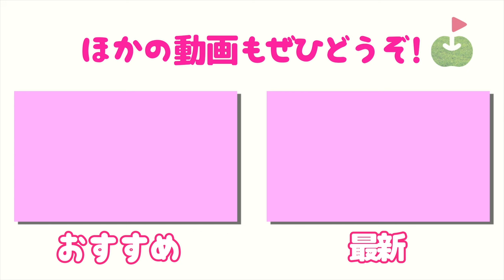下ネタ質問も堂々と答えるw 過去最高ポイント更新なるか！？【あかねまる サンリゾートCC③】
10月から毎週金・土・日にスタートした

出演者：
あかね（a.k.a.n.e.golf）
あ か ね ま る 🐰 ♥

あかねちゃんのお兄ちゃんが出てる動画

島田秀平のお怪談巡り・【上田遼馬 怪談】怪奇ドッペルゲンガーこんな話 聞いたことない『島田秀平のお怪談巡り』

あかねちゃんの弟がやってたYouTube

ゴルフ場※アコーディア
サンリゾートカントリークラブ（和歌山）